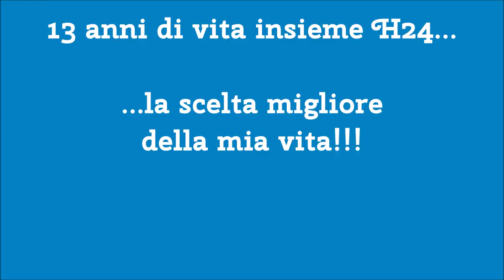1 Notte alla Casetta - Vlog 1 Luglio 2018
Ciao a tutti, finalmente abbiamo passato la prima notte alla casetta...è stato emozionante e le bimbe erano supereccitate!
Ho registrato qualche momento della giornata che abbiamo trascorso tra la casetta e la spiaggia...con un finale da brindisi!
Noi siamo soddisfatti della nostra scelta...nonostante la fatica!